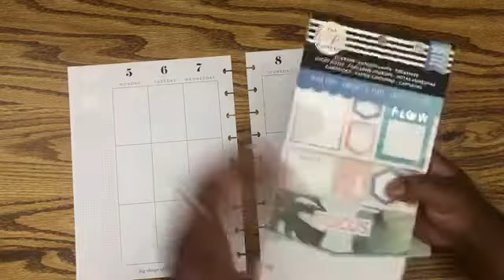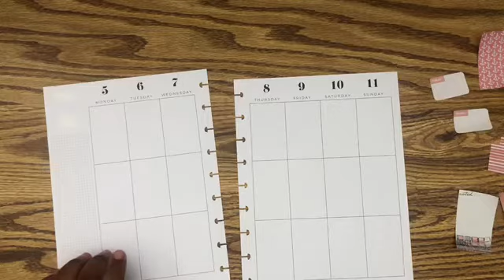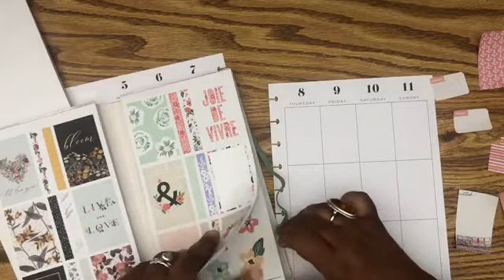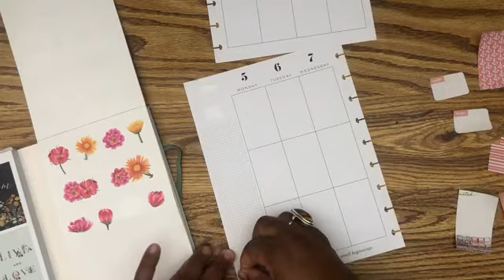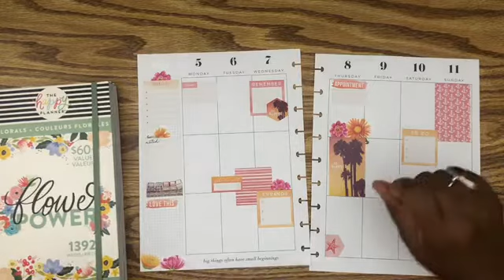Sunset Plan with Me//Classic Size Happy Planner Plan with Me//July 5-11, 2021//Sunset Plan with Me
This week I created a super fun sunset plan with me in colors of orange, yellow and pink. I love how this plan with me came out and I used a couple Happy Planner sticker books: "Beach Vibes"- stickers, sticky notes and cards, "Flower Power" and/or "Fun Florals".

Muji - Gel Ink Ball Point Pen in .38
Long tweezers: Not available